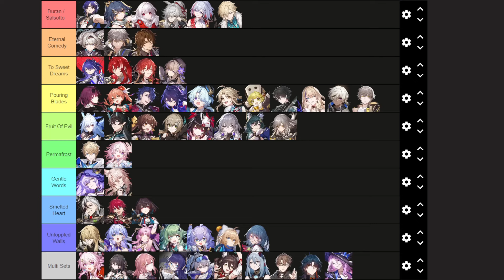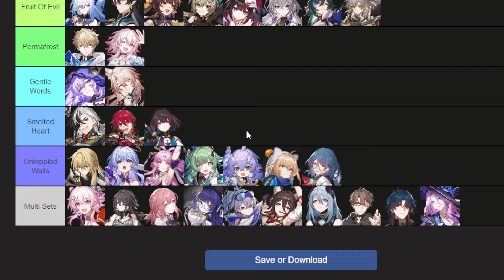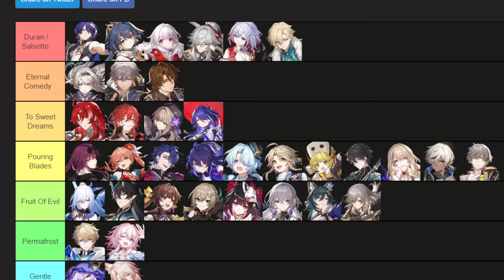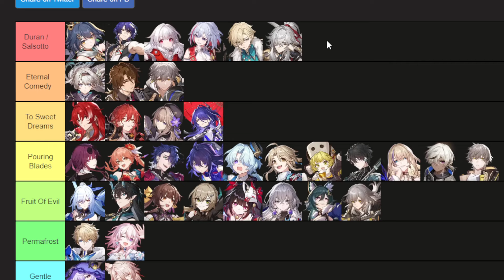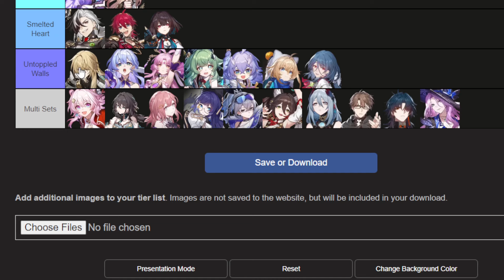DONT FARM WRONG! Planar Ornament 2x Farm Guide! (Planar Fissure Double Drop Event)(Honkai Star Rail)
Good luck with your drops